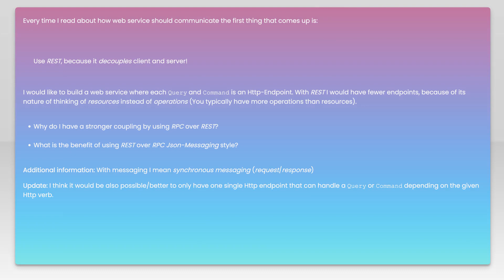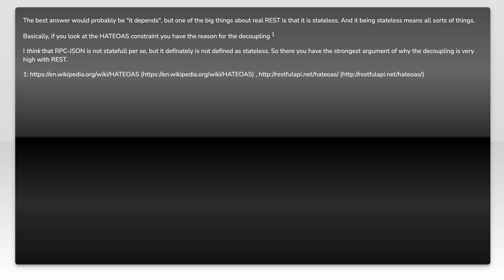Why should I prefer HTTP REST over HTTP RPC JSON-Messaging style in conjunction with CQRS?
json: Why should I prefer HTTP REST over HTTP RPC JSON-Messaging style in conjunction with CQRS?

Related to: json, rest, rpc, cqrs